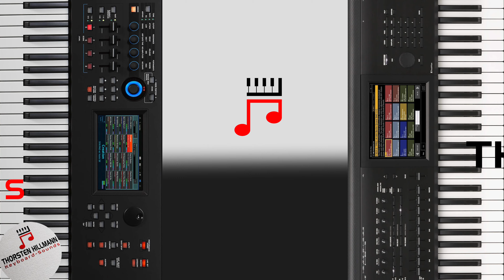Zubehör was ich für den Yamaha Modx benutze! Boss, Fatar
In diesem Video zeige ich euch das Zubehör, was ich für den Yamaha Modx nutze.

00:14 Ipad Halter
01:17 Expression Pedal Boss FV-500L *
03:27 Fatar Sustain Pedal *

Weitere Tutorials findet ihr hier:
für den Modx und Montage
Tipps und Tricks für den Modx und Montage